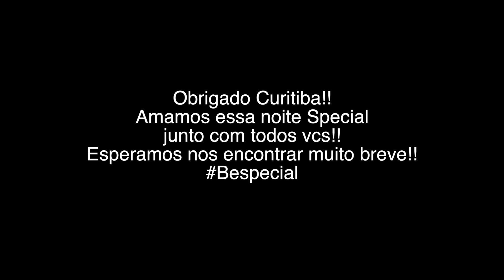Special M at Danghai - 05.05.2019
Special M live at Danghai
City: Curitiba - PR
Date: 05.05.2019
All the tracks available at our Spotify: